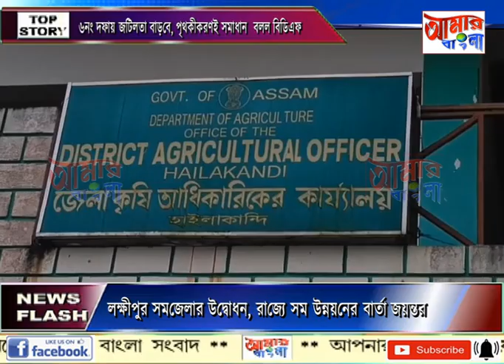AAMAR BANGLA # NEWS # 05-10-2024_